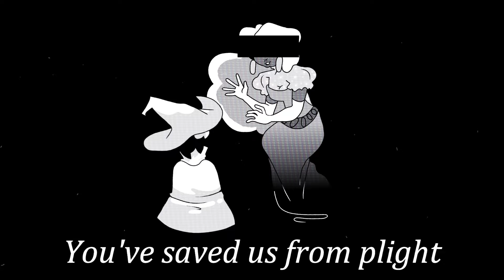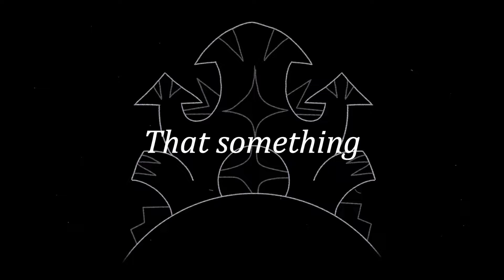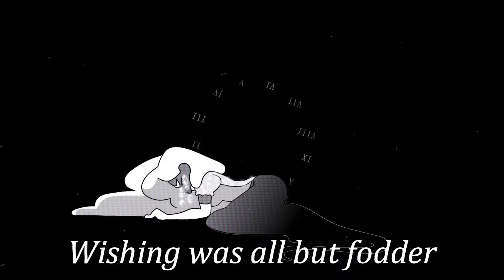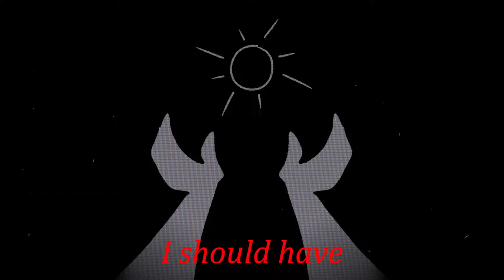"I Should Have Known" || In Stars And Time (Animatic/Original Song)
WARNING: There are many spoilers!

This song became a project I had NO IDEA I was gonna start. I don't know what possessed me, but I've been working for days on this song and video. There's about 50 illustrations alone, including the little doodles lol

Euphrasie was such an important character to the story, I felt like I had to perfect this video. It was also to prove to myself that I can really make something high quality if I want to... to challenge myself!

Please don't use my music without permission!